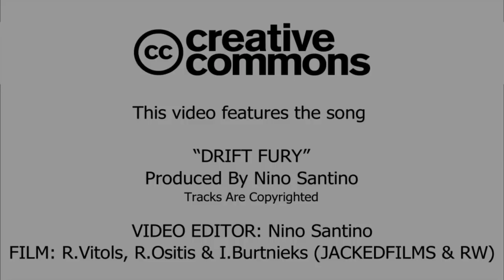705TV - Nino Santino - Drift Fury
🎹 MUSIC PRODUCER: Nino Santino
🖱 VIDEO EDITOR: Nino Santino
🎬 FILM: Robert Vitols, Renars Osiris & Ivars Burtnieks
🏎 SICK ONBOARDS: Rolands Aulmanis & Arturs Jonaitis
🚁 AERIAL SHOTS: Edgars Dreuers

☆ JACKEDFILM / RW ☆

~ The 705 Cartel presents the new music video "DRIFT FURY" produced by NinoSantino ~

o

 © CHAQUE MORCEAUX SONT PROTEGER PAR LES DROITS D'AUTEURS

Et n'oubliez pas de liké et partager ;)